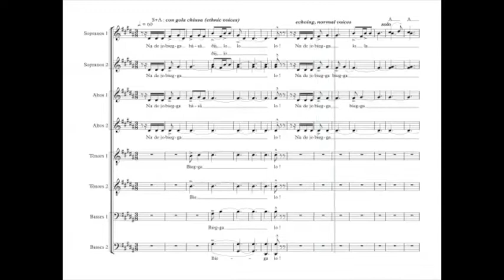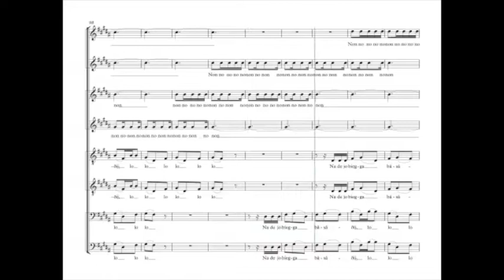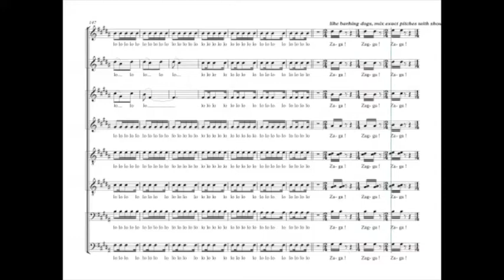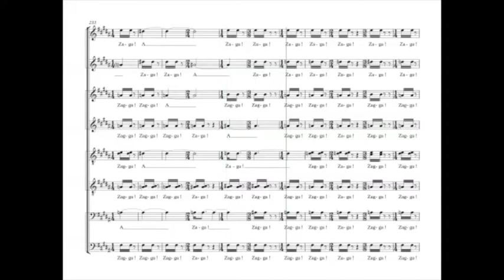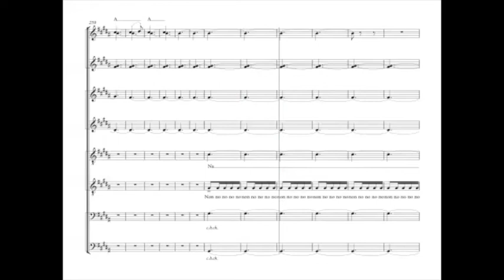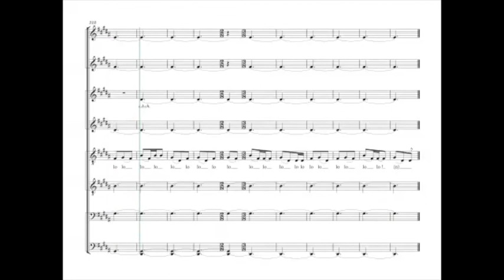Sandström, Jan - Biegga Luothe - Guide voix - Sopranos 1